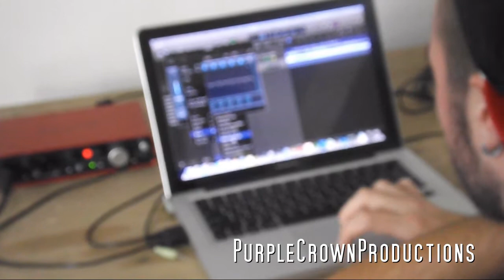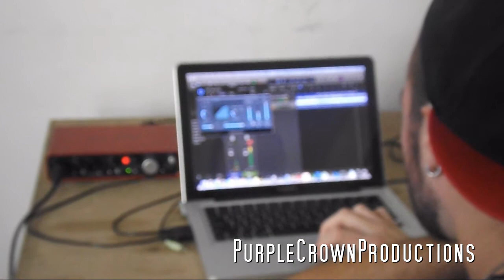Time Capsule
Time Capsule Ft. Samson III
Project for Patriot high school